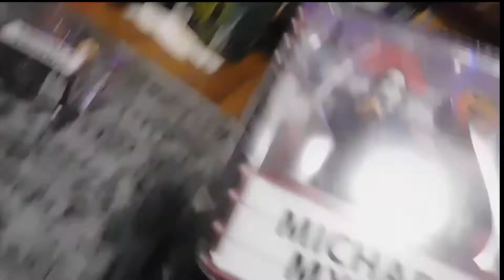NECA Toony Terrors Part II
Leatherface / Michael Myers part II / Bride of Chucky